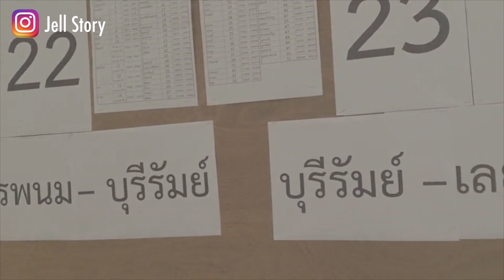แต่งหน้าไปเลือกตั้ง + Vlog ไปงานรับปริญญารุ่นน้อง ผิวโกลวแต่คุมมัน แต่งยังไง